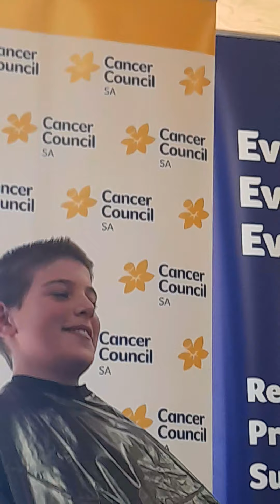I shaved off me hair to raise money for cancer